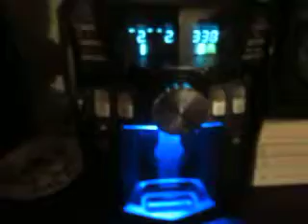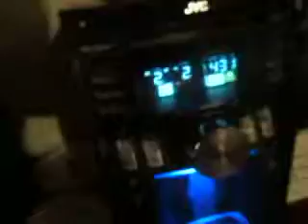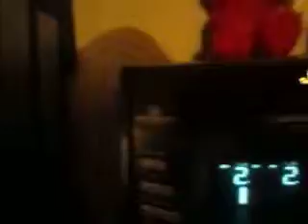YOU HAVE TAKEN ME TO THAT SPECIAL PLACE WHERE I NEVER BEEN BEFORE GOD ALONE